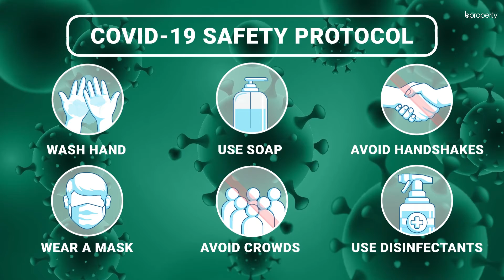Well Developed 1,200 Sq. Ft. Flat in Chandgaon | Flat for Rent in Chattogram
The location has the right amenities that are required for a modern lifestyle. You will find that there is much to be experienced in this apartment and a lovely home is one of them. There are three bedrooms in the apartment and this instantly tells you that you can count on the spaciousness and comfort that this residence will provide you with. Two of the bedrooms can be used as the master and semi master bedrooms and the other bedroom can be used as the guest room. or call